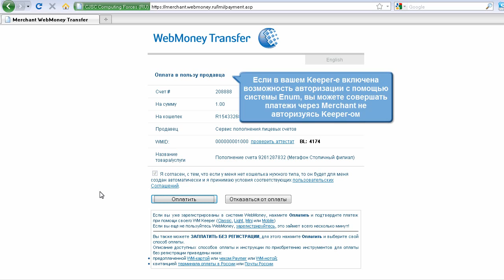SMS-авторизация в E-NUM: Авторизация в Merchant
E-num -- это современная система авторизации, обеспечивающая высокий уровень безопасности информации.